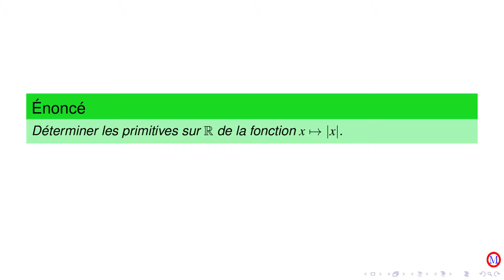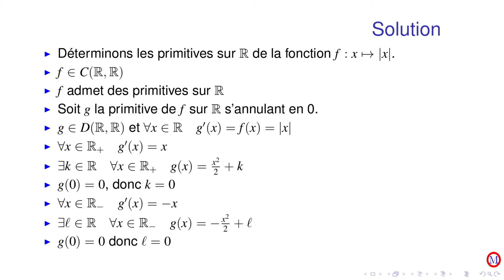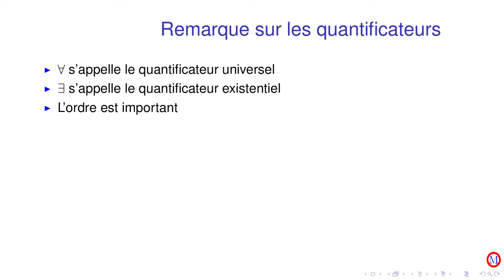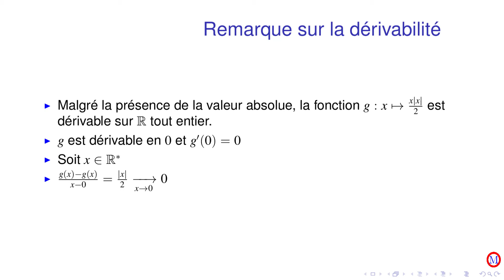Valeur absolue Exercice 18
Calcul des primitives de la fonction valeur absolue